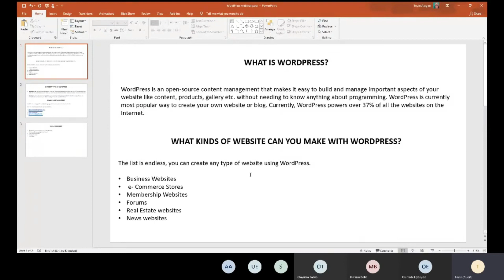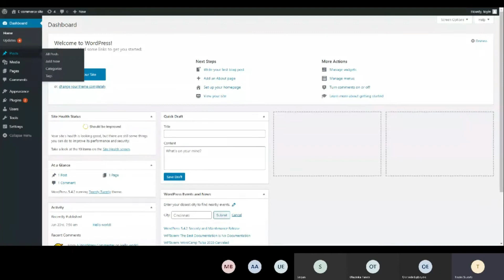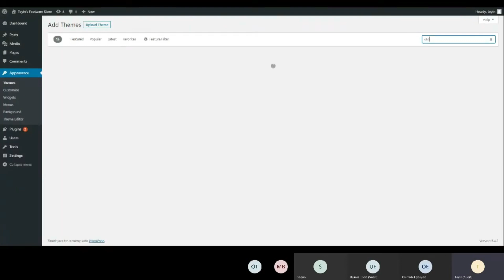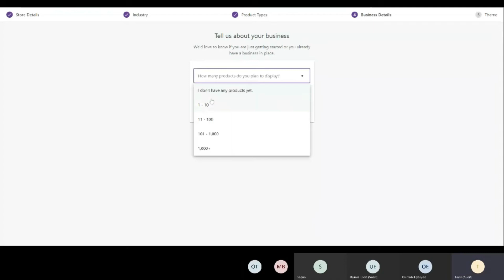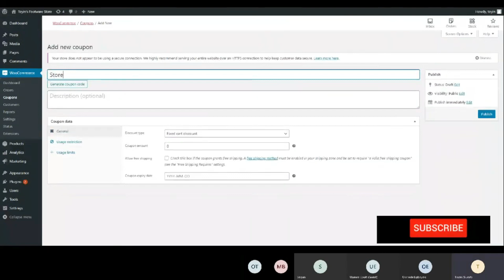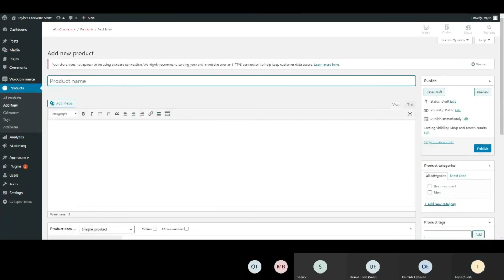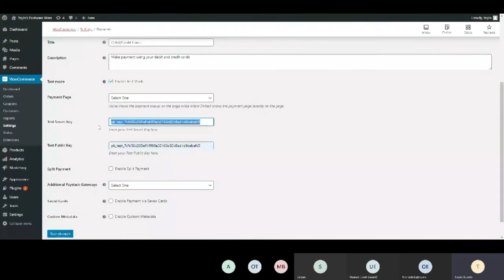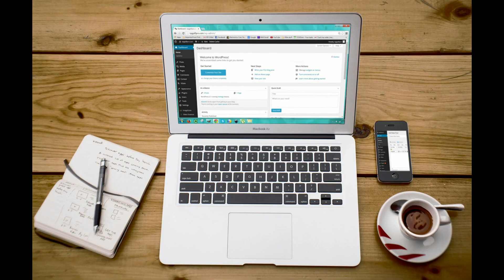WEBINAR: How To Build A WordPress Ecommerce Website For Your Business [2024]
Learn how to build and set up your e-commerce website on WordPress.